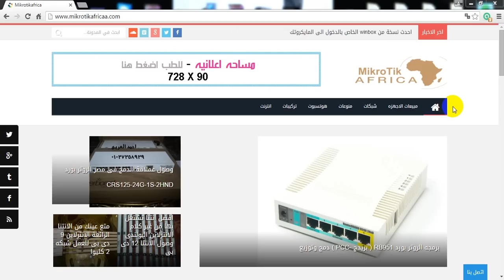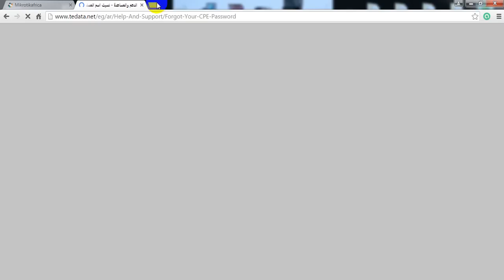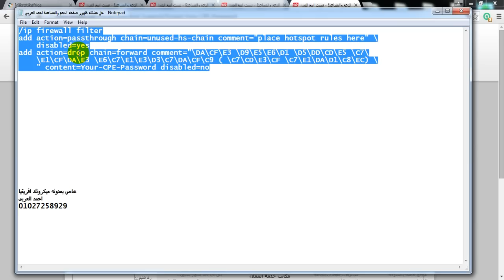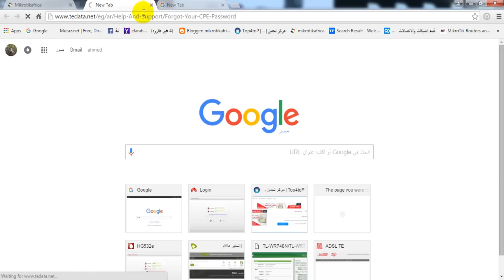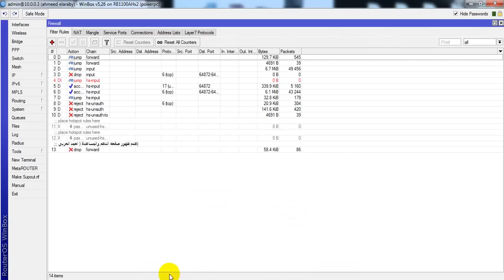شرح حصرى حل مشكله ظهور صفحه الدعم والمساعدة احمد العربى